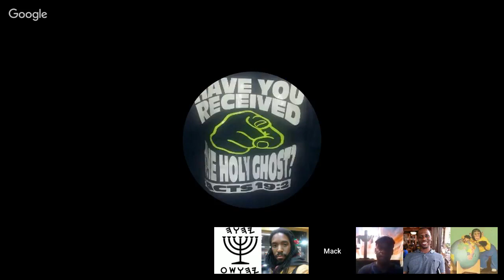Yahuchanon and ssoreal - Christianity and slavery pt 2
SHIELD SQUAD